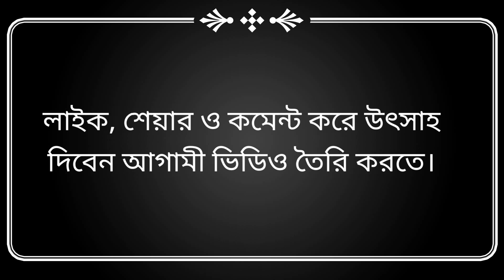সাদিয়া আয়মান।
GR Vlog # সাদিয়া আয়মান।